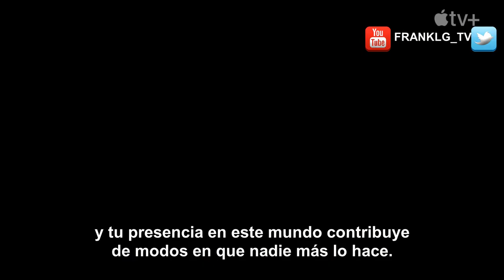EL NIÑO, EL TOPO, EL ZORRO Y EL CABALLO Trailer (2022) SUBTITULADO [HD] Apple TV+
Únete al canal para recibir notificaciones de los próximos vídeos. SINOPSIS:-Trailer de The Boy, The Mole, The Fox And The Horse.